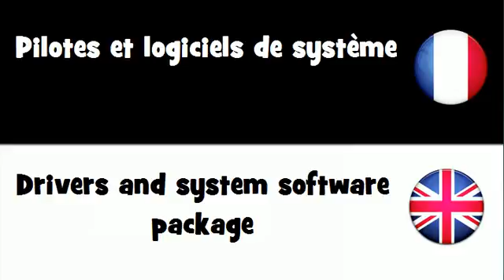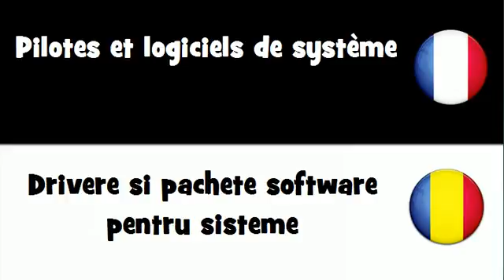Dites le en 20 langues # Pilotes et logiciels de système